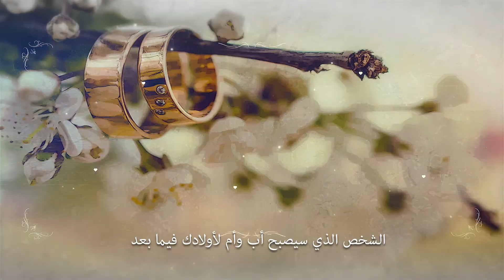برومو برنامج أمور الزواج ترويجي